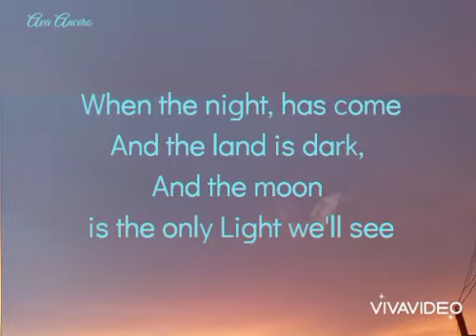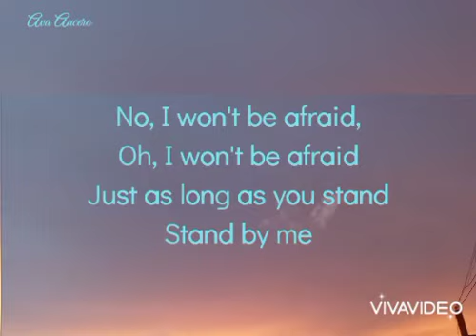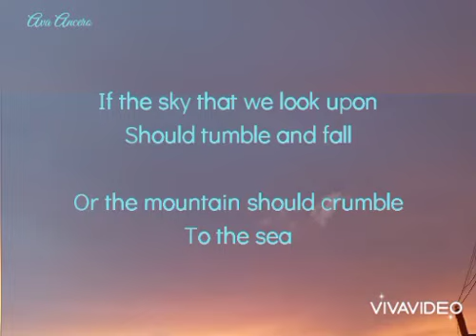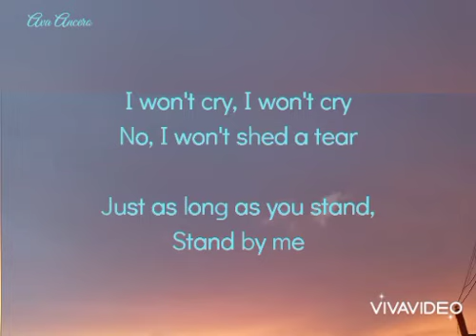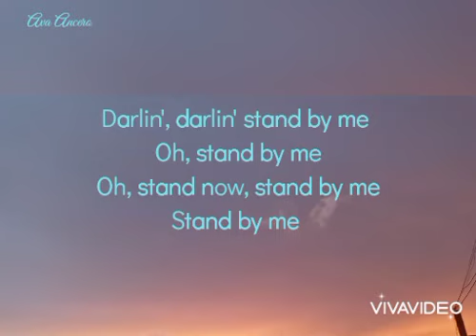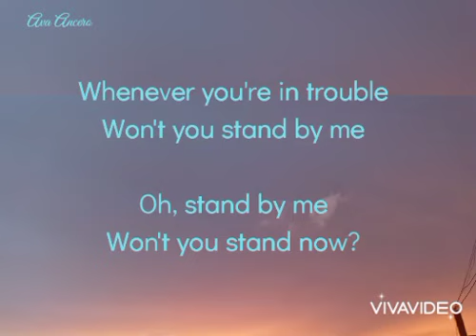Ben E. King | STAND BY ME (lyrics)